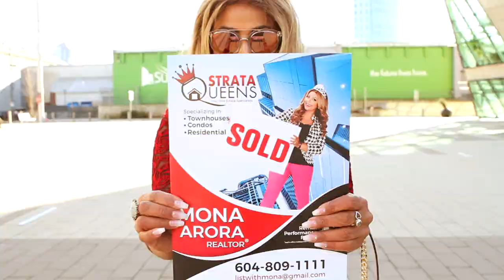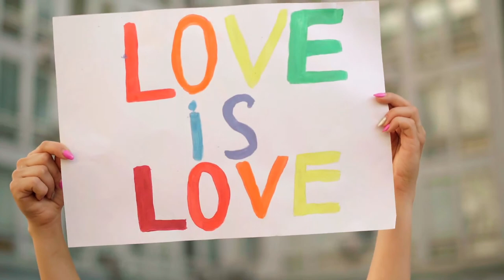Top 5 Cities to Live in Canada: Find Your Dream City with Mona Arora | Real Estate Tips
Are you an immigrant or expat planning to move to Canada and can't decide on the best city to live in? Look no further, as Mona Arora, a real estate agent in Surrey, Canada, has got you covered. In this video, Mona shares her top five choices for the best cities to live in Canada, complete with reasons why she picked them.

➛ 00:38 - Toronto
➛ 02:09 - Calgary
➛ 03:40 - Montreal
➛ 05:08 - Ottawa
➛ 06:32 - Vancouver

First on the list is Toronto, a multicultural city that makes it easy for expats and immigrants to integrate. With a population of over 2.9 million and a diverse range of cultural activities and events throughout the year, Toronto's lifestyle is prominently fast-paced. The city also offers job opportunities in finance, business, media, film, IT, and engineering sectors, among others, making it an attractive destination for professionals. However, the cost of living can be a concern as it is the most expensive city in Canada.

Second on the list is Calgary, a city with conservative-leaning and unique social policies that differentiate it from other Canadian cities. Though it lacks multiculturalism, it offers outdoor activities, arts and cultural destinations, no crime rate, and great transportation, attracting a lot of expats and immigrants. The city also has job opportunities in oil, gas, petroleum, IT, tourism, architecture, education, health, and manufacturing sectors.

Third on the list is Montreal, known for its high quality of life and work-life balance. The city offers great options for housing, but its long cold snowy and windy winters might be a hassle for many immigrants or expats. Montreal is also one of the most bilingual cities in Canada.

Fourth on the list is Ottawa, Canada's capital, which offers great job opportunities in government and public sectors, among others. The city has a rich cultural history and offers a vibrant and welcoming community, making it an excellent destination for immigrants and expats.

Last but not least is Vancouver, where Mona is based. Vancouver offers stunning natural scenery, a mild climate, and a multicultural population, making it an excellent destination for those who love the outdoors and diverse cultural experiences. Mona also offers her referral network services to those who are planning their move to Canada, and she can hook you up with a real estate professional in any major city.

Whether you are looking to sell or buy a condo or townhouse or are looking to downsize in Fraser Valley, Mona Arora is the expert you need to consult. Watch the video to know more about the top cities in Canada that offer great job opportunities, diverse cultural experiences, and excellent quality of life.

🛑 The opinions expressed herein are solely that of Mona Arora PREC, not FVREB and should not be misconstrued as advice or the basis of an agency relationship whatsoever. Please consult your professional advisor prior to taking action on any decisions relating to the matters discussed in these videos. This communication is not intended to cause or induce a breach of an existing agency agreement.

📞 call or text: 289-222-MONA (6662) / 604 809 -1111